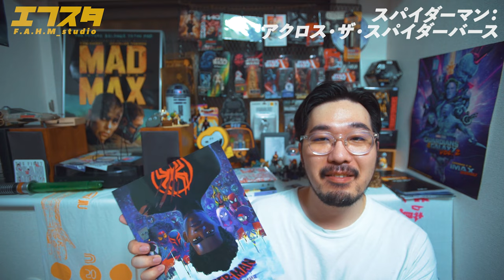【大傑作】アンチスパイダーマンな「スパイダーマン アクロス・ザ・スパイダーバース」絶賛レビュー！【映画レビュー】【エフスタ】【スパイダーバース スパイダーマン】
とんでもない大傑作だ！！！

音楽、映画を通して頭の中を表現するカルチャートークチャンネルです。